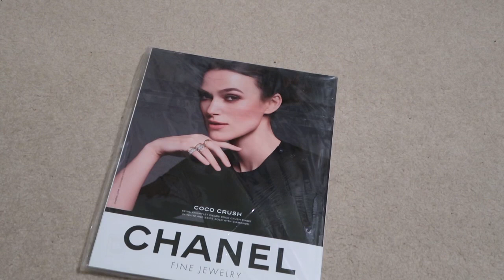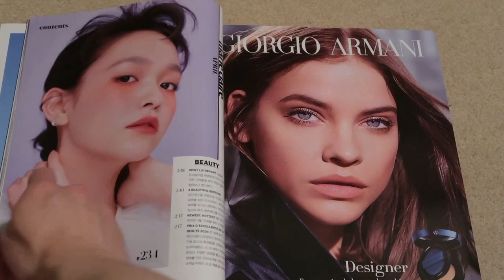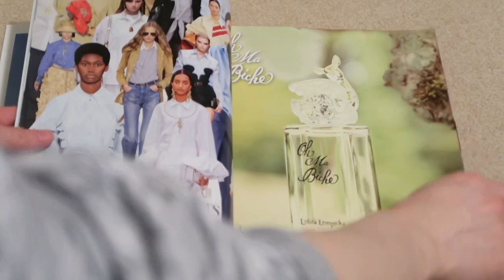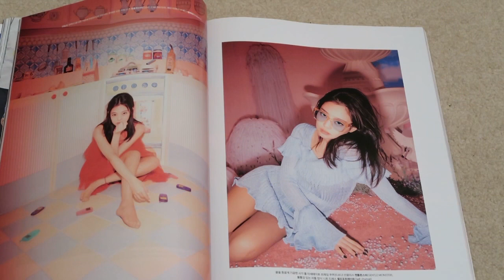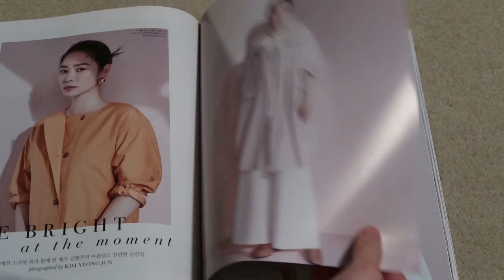BLACKPINK JENNIE COVER MARIE CLAIRE KOREA APRIL 2020 TYPE B ISSUE UNBOXING/REVIEW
Jennie on the cover from last year Marie Claire.